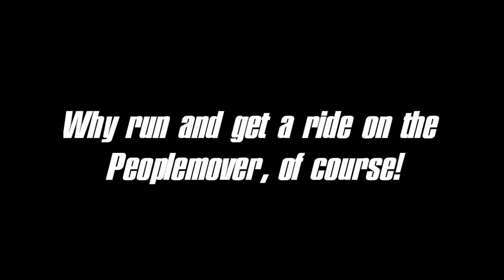Space Mountain with Lights on from Peoplemover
We came to ride Space Mountain but it was 101 (Disney speak for non-operational). So in hopes of a chance to ride through the building we ran over to the Peoplemover. Our luck was with us and the lights were on. I like this version because you get to see a car as its released on the track.